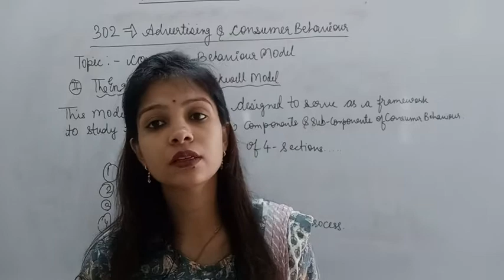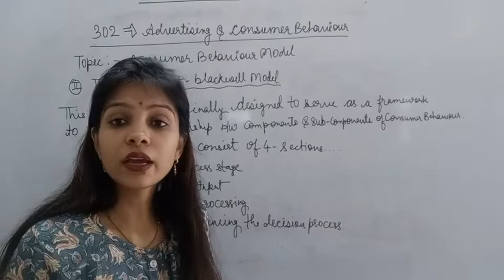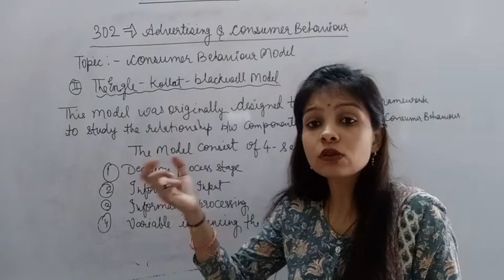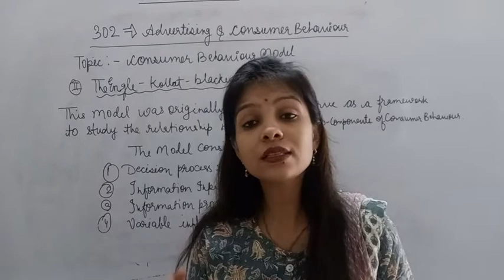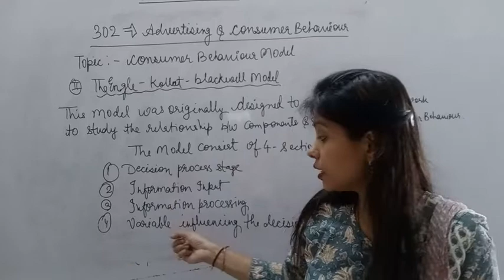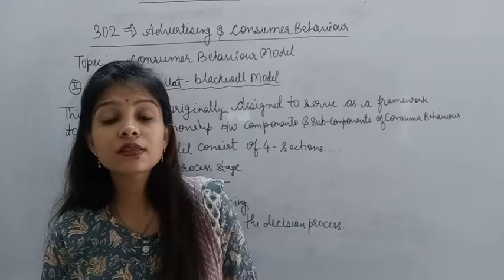302 The Engel kollat Blackwell model of consumer behavior